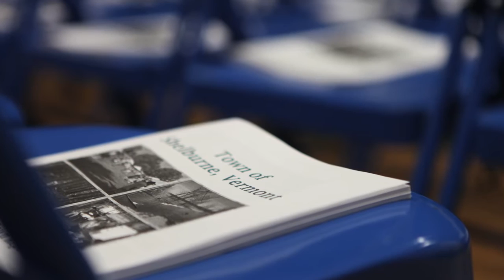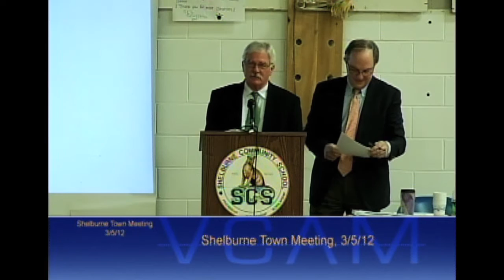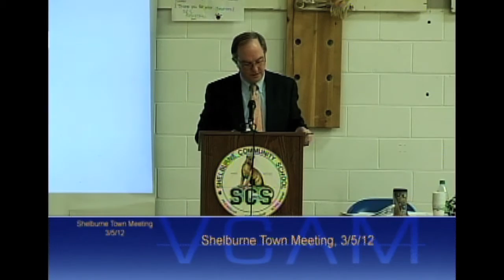A Look at Town Meeting in Shelburne, VT 3/5/2012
Town Meeting day in Shelburne Vermont on March 5, 2012.